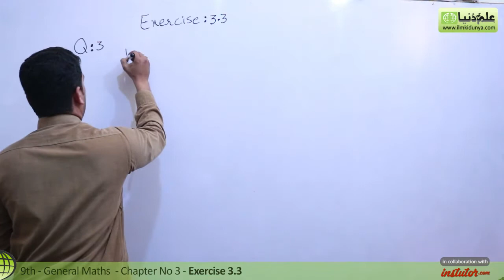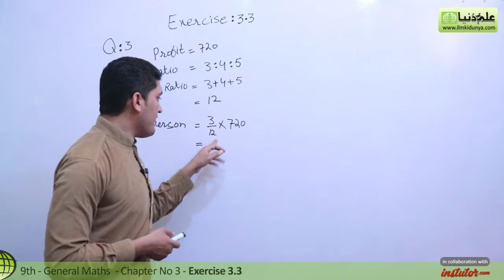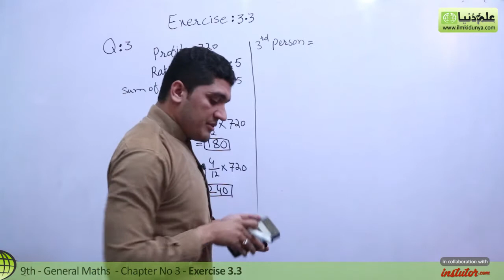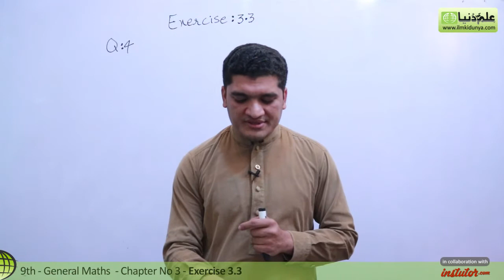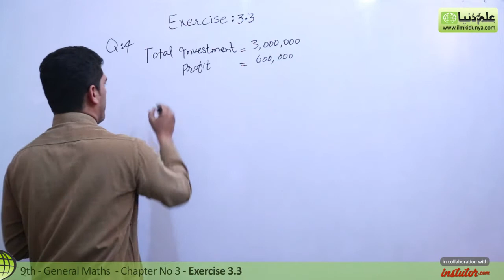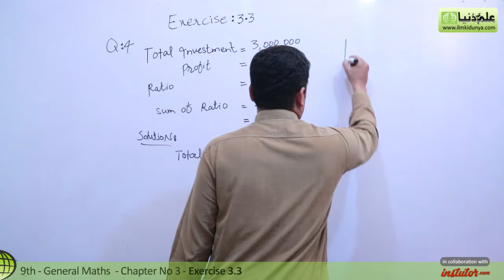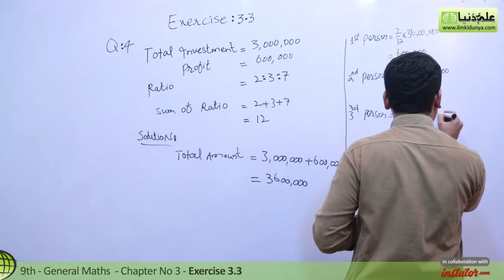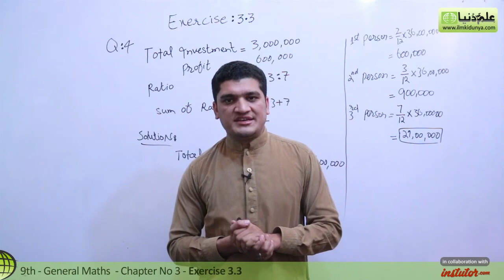9th Class General Math, Ch 3, lec 2, Exercise 3.3 Question no 3 & 4 - Matric part 1 Gen Math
In this online lecture,Yasir Nawaz explains Matric part 1 General Mathematics Chapter 3 Business Mathematics.The topic being discussed is Topic Exercise 3.3 Question no 3 & 4.

punjab text book board/Sindh text book board/KPK text book board 9th Class book 1 Chapter 3 lecture is conducted in Urdu/hindi/English. This lecture for 9th class General Mathematics is created for all students who want to prepare this topic in detail.

If you have any questions about this lecture on 9th Class General Mathematics Ch 3, you can go to